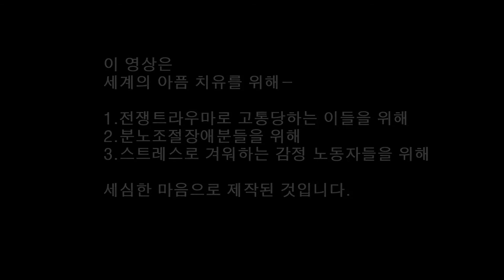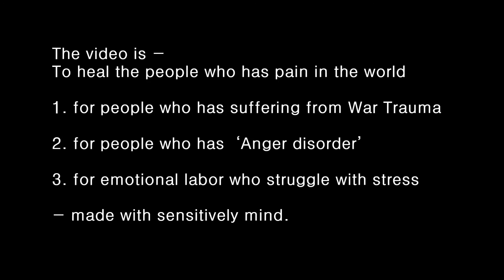180815수 벚꽃인가